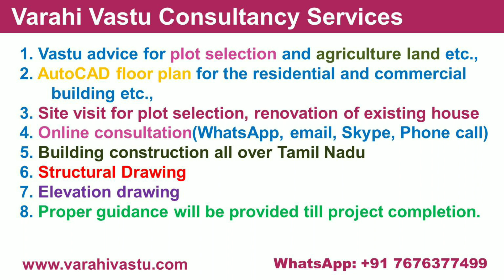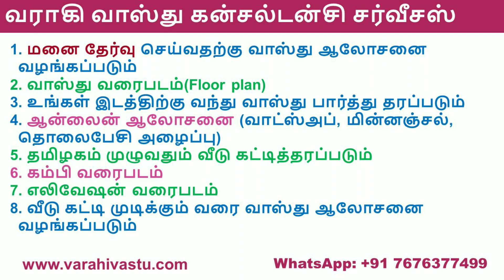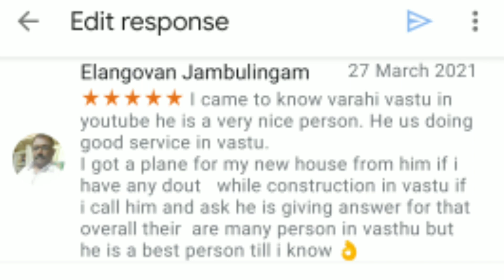வடகிழக்கு உயர்ந்தது இருக்கலாமா? Can Northeast shall be higher? | Varahi Vastu Consultancy services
வடகிழக்கு உயர்ந்தது இருக்கலாமா?  Can Northeast shall be higher?

The Best Vasthu Consultant in India.

வாஸ்து ஆலோசனைக்கு தொடர்பு கொள்ளலாம்

tamil vastu alavugal,
tamil vastu building plans,
tamil vastu,
tamil vastu book,
money plant vastu tamil,
tamil vastu numbers,
tamil vastu naal,
tamil vastu palangal,
vastu plants in tamil,
vastu plan in tamil,
tamil vastu sleeping direction,
tamil vastu shastra books pdf,
tamil vastu shastra video,
staircase vastu tamil,
vastu shastra in tamil,
septic tank vastu tamil,
tamil vastu tips pdf,
tamil vastu toilet,
tamil vastu tips for home,
vastu fish tank tamil,
vastu tree in tamil,
tamil vastu videos,
tamil vasthu tips,
tamil vasthu book,
tamil vasthu house plan,
tamil vasthu sasthram,
tamil vastu for house,
tamil vasthu jothidam,
tamil vasthu for shop,
tamil vasthu pdf download,
tamil vasthu for office,
tamil vastu compass,
tamil vasthu,
tamil vasthu book pdf,
tamil vasthu details,
tamil vasthu ebook,
tamil vastu for staircase,
tamil vastu for shop,
tamil vastu for west facing house,
tamil vastu for pooja room,

Founder of Varahi Vastu Consultancy. Vasthu Expert. Amirthalingam Madhu B.E, MBA., is a senior Vastu consultant & founder of Varahi Vastu consultancy services for more than 10 years. He has a proven record of 100% client delight for his dedicated and sincere consultation services. And he provides world class quality services and proven track record of satisfied customers throughout the world.